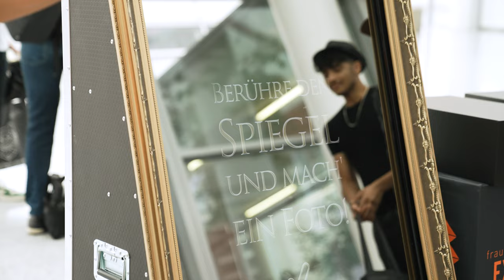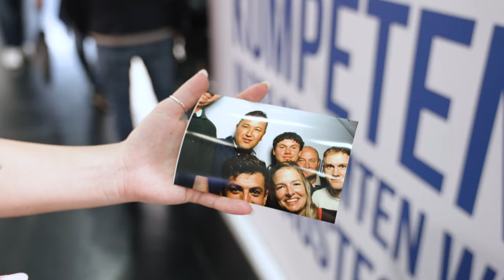Frauenthal EXPO 2022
Begleiten Sie uns auf einen Rundgang durch die Frauenthal EXPO 2022. Unser Video-Team hat die tolle Stimmung eingefangen, bei Ausstellern Statements eingeholt und viele Fachgespräche beobachtet. Vielleicht entdecken Sie sich.

Video: Stefan Janko

Drohne: Dominik Rosner